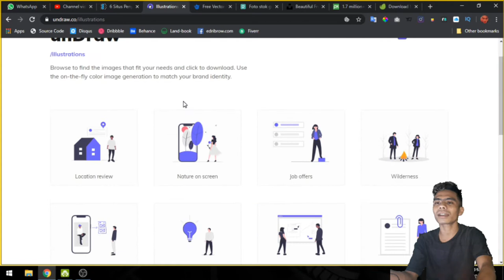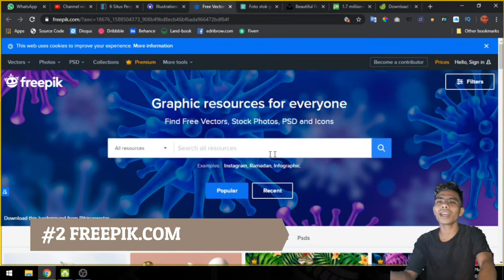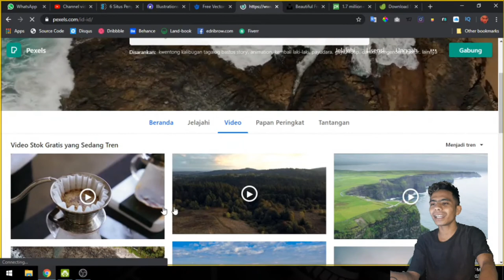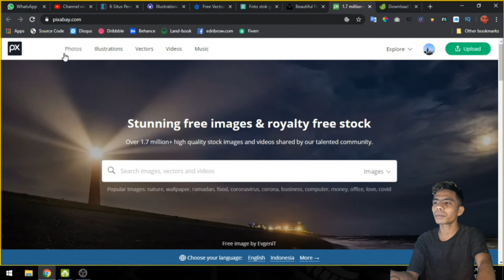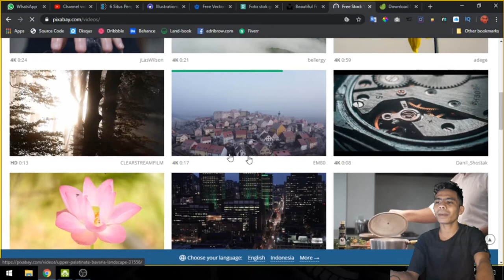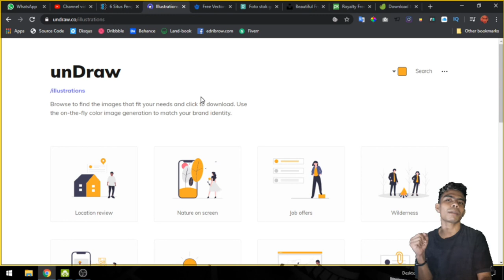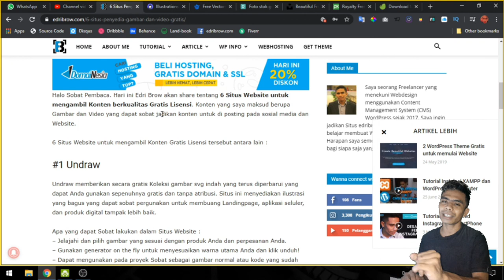6 Situs Website Penyedia Gambar dan Video Gratis - Tanpa melanggar CopyRight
Video Kali ini saya akan berbagai kepada Sesama YouTuber pemula cara bagaimana mendapatkan Gambar dan Video Gratis di Internet.

Timestamps

0:00 Intro
0:41 UnDraw
1:29 Freepik
2:12 Pexel
3:06 Unsplash
3:30 Pixabay
5:09 Envato
5:57 Penutup